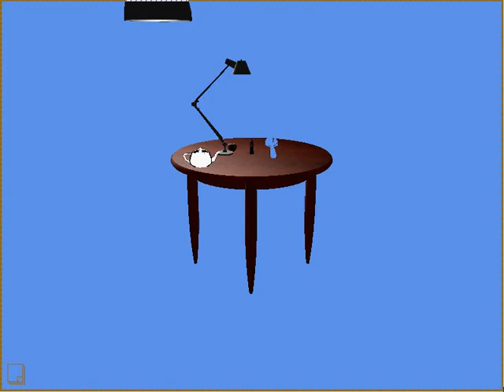CS7ET02b - Still Life Assignment - David Collins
This is my Still Life submission for Real Time Graphics